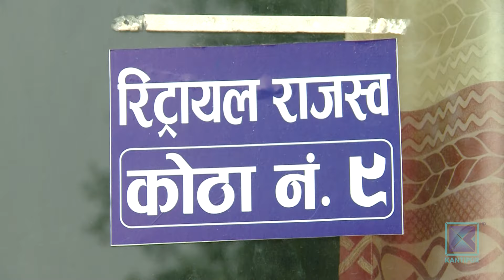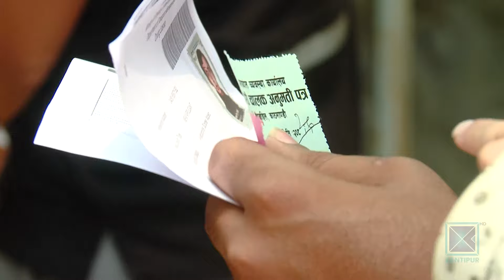काठमाडौं उपत्यकाका ट्रायल सेन्टरलाई सात दिनभित्र मापदण्डअनुसार सुधार गर्न निर्देशन